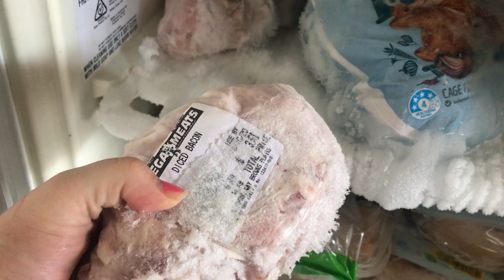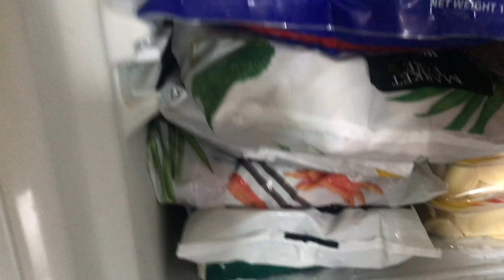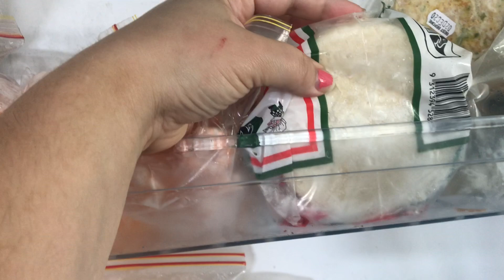Freezer Tour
A quick tour of our freezers. What we have, what we need and what we are going to do with it